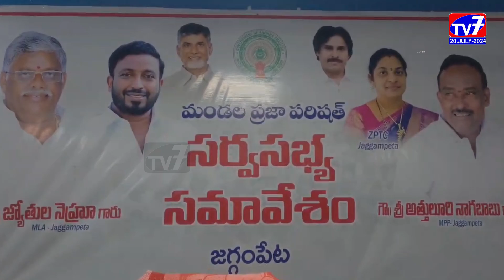సక్రమంగా పనిచేయకుంటే పూలపల్లకిలో...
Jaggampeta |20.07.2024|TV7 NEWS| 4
అధికారులు ప్రజావసరాలకు అనుగుణంగా పనిచేయకుంటే పూల పల్లకిలో ఇక్కడ నుండి పంపించేస్తామనీ జగ్గంపేట ఎమ్మెల్యే జ్యోతుల నెహ్రూ.అధికారులను సున్నితంగా హెచ్చరించారు.